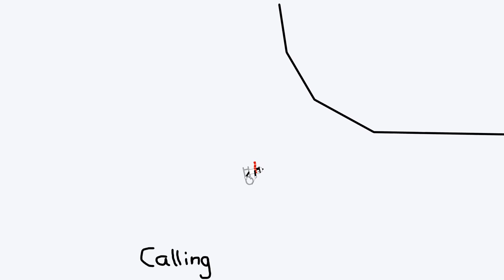TheFatRat - MAYDAY feat. Laura Brehm | Line Rider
A Line Rider Track of MAYDAY by TheFatRat.

This project took about 4 months to draw and synchronize to the song.

Video and sound may not be totally synchronised, as this video has gone through a lot of processing. Try changing your playback settings if you experience inconsistency.

Software used:
Line Rider Advanced

Special thanks to TheFatRat for making this awesome song and to DoodleChaos for inspiring me to start making Line Rider Tracks.